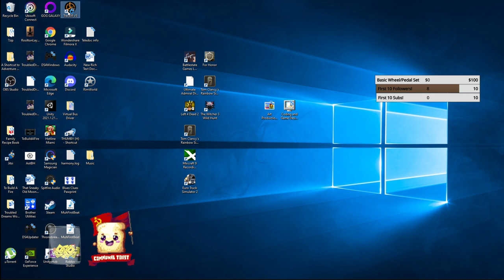Let's Play: Eurotruck Simulator 2 Career Mode Episode 2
It's actually 3, but my second stream has a bunch of muted audio because of the radio. BOO.